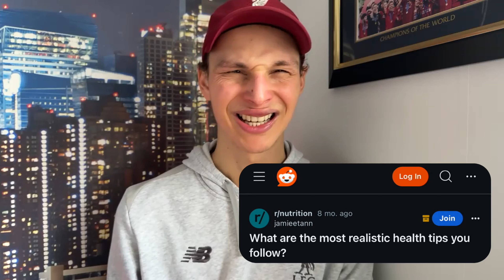Q&A: Common Questions on Healthy Living, Mental Health, and Health Tech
In this episode, I answer the common health-related questions found on the internet from forums like Quora to Reddit and a few others.

Be prepared to learn, my thoughts on the “best diet” for healthy living, what’s massively improved my mental health, the importance of movement, why making health a priority is one of the best decisions you can make, the health metrics I track, and my thoughts and recommendations on health tech!

Everything I share is from personal insight and studying health through ancient wisdom and modern science. None of what I share is medical advice, and should you require medical advice seek a medical professional.

In this episode, I cover and answer the following questions...
(00:00) Introduction to Q&A and My Approach to Health
(04:42) What is the Best Diet for Healthy Living?
(12:21) What is the Best Way to Stay Healthy?
(16:18) What Massively Improved Your Mental Health?
(21:23) Have You Overcome Health Anxiety?
(28:15) How to Increase Health?
(31:17) What Are Your Most Realistic Health Tips You Follow?
(34:39) What Are Your Best Health Tips?
(36:02) What Health Metrics Do You Track the Most in a Day?
(38:54) What is Something I Can Start Doing to Improve My Mental Health Overall?
(42:12) What Are the Best Things for Mental Health?
(45:24) Recommendations on Wearable Tech for Health Monitoring
(50:35) What Massively Improved Your Mental Health?
(53:24) How Do I Seek Mental Health?

Get the deals of the year and save up to 30% with LARQ this Black Friday

🔖 ADDITIONAL RESOURCES & EXTRA STUFF:
For the full show notes, including referenced articles and additional resources
Get my email newsletter and exclusive reading list to help you live your best life

If you enjoyed listening to the podcast, we'd love for you to leave a 5-star review on Apple Podcasts to help others discover the show 😊

Raising Consciousness is a holistic approach to health and living consciously. On the show, we explore the human experience through ancient wisdom and modern health-affirming science to raise human consciousness. This is where raising consciousness happens.